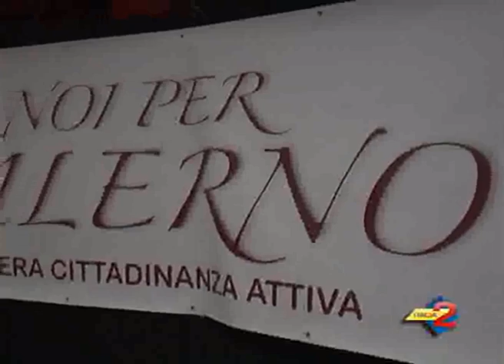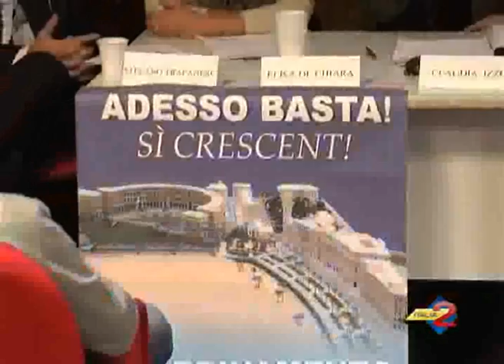Salerno: intervista al Vicesindaco Stefano Trapanese sulla presentazione coordinamento "Si Crescent"